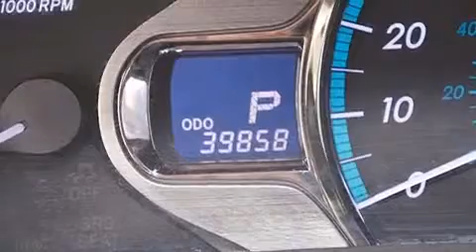Pre-Owned 2011 Toyota Sienna Tampa FL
Haz clic aquí para ver el precio Hemos tenido el honor de servir a la zona de Lake Worth fl , le prometemos que su experiencia superará sus expectativas ! Year : 2011 Make : Toyota Model : Sienna Engine : Motor con 6-Cil de 3.5L Trans . : Transmisión Automática de 6 Velocidades Millaje : 39,848 Stock : 65100 Offleaseonly.com 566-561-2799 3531 Lake Worth Rd Lake Worth , fl 33461